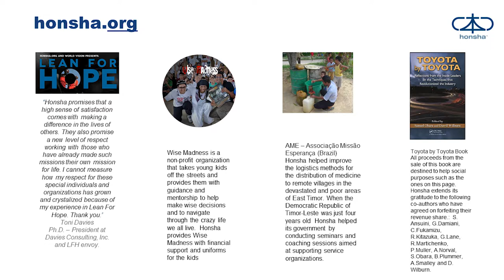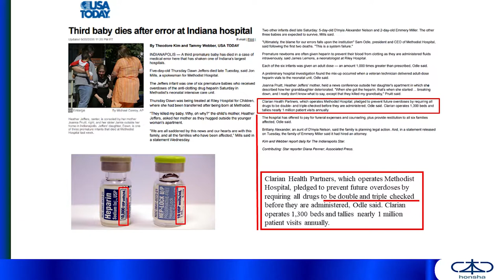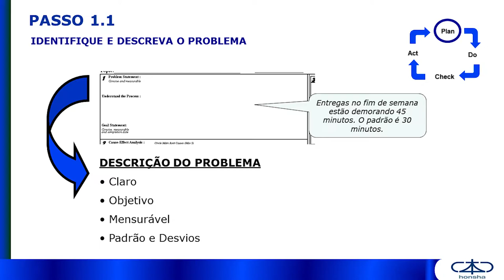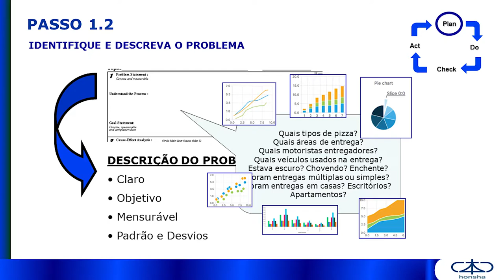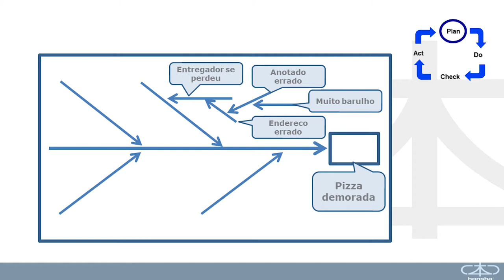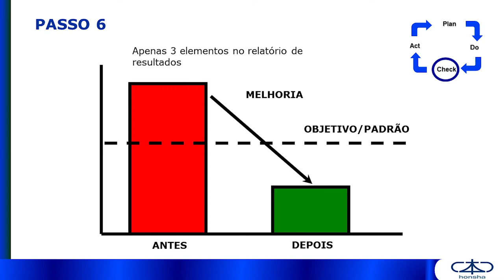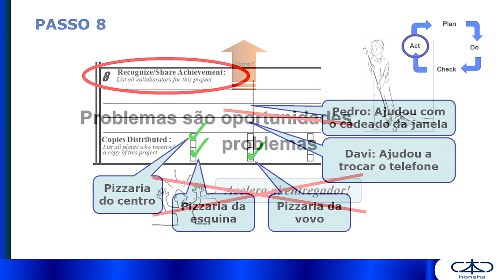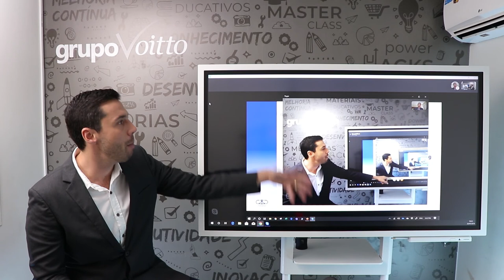PDCA: RESOLVENDO PROBLEMAS DE UMA VEZ POR TODAS | QP Summit 2019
Mês do Consumidor: ofertas exclusivas com descontos de até 80%, além de bônus exclusivos, saiba mais Aproveite o Mês do Consumidor aproveitando ofertas exclusivas com descontos de até 80% além de bônus exclusivos, saiba mais Aproveite o Carnavoitto e inscreva-se em 6 cursos gratuitos com certificado, saiba mais O PDCA (Planejar, Executar, Checar e Agir) é um método utilizado em escala mundial na resolução de problemas. Assista agora e aprenda o que fazer para resolver seus problemas de uma vez por todas com Sammy Obara, responsável por implementar o Sistema Toyota de Produção em países como Japão, Brasil, Venezuela e Estados Unidos.

Considerado o maior evento online de Qualidade e Produtividade do Brasil, o QP Summit tem como objetivo compartilhar aprendizados, promover debates e trocas de experiências entre profissionais que estudam e trabalham com metodologias de manufatura enxuta e melhoria contínua. Saiba mais